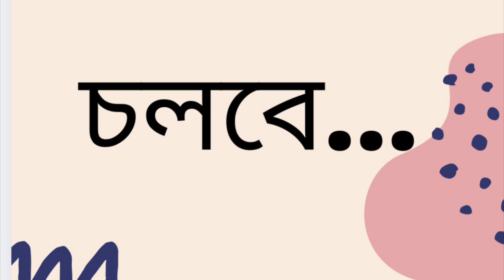পূর্ব-পশ্চিম | সুনীল গঙ্গোপাধ্যায় | Part 28/140 | Poorba-Pashchim | Sunil Gangopadhyay | Audio Book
Novel: Poorba-Pashchim
Author: Sunil Gangopadhyay
Narrator: Wara Karim
Part: 28